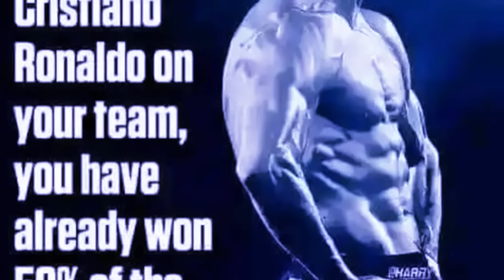peit ong kumno u modric ba wan peit u ronaldo iaka jing lehkai final ka real madrid bad barcelona